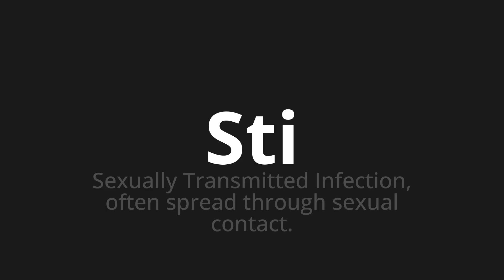How to pronounce Sti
Master the Pronunciation of 'Sti' - which means : Sexually Transmitted Infection, often spread through sexual contact. 📝 with @PPrononciation 🎓🗣️ - [Your Guide to English]

Learn to pronounce 'Sti' perfectly in English with our easy and engaging tutorial by @PPrononciation! 📖📽️ In this comprehensive video, we provide you with native speaker examples 🗣️👂 and phonetic breakdowns 🎵 to ensure you get the pronunciation just right.

How to say Sti in English